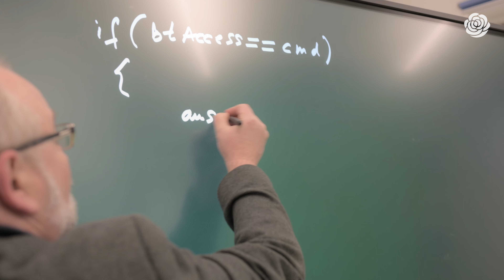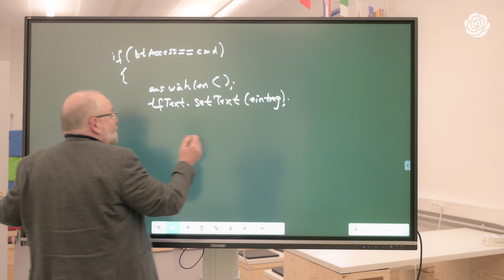Digitaler Unterricht an Neusser Schulen läuft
Der Schulausschussvorsitzende Ralph-Erich Hildebrandt zeigt wie digitaler Unterricht gelingen kann. Neuss stehe im Vergleich zu anderen Städten gut da: Im Sommer wurden über 4.000 iPads bestellt, die Schulen ans Glasfasernetz angeschlossen und die Server-Kapazitäten deutlich aufgestockt.